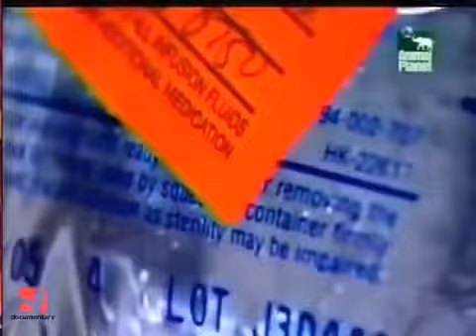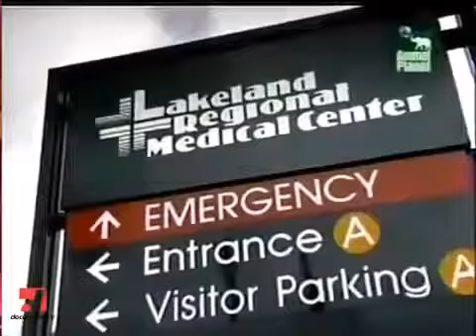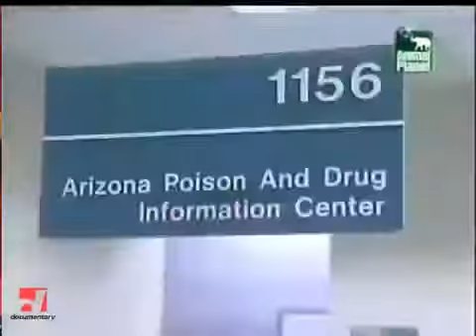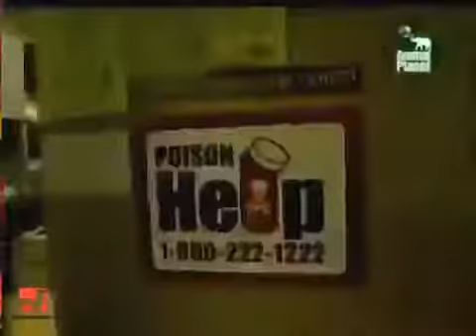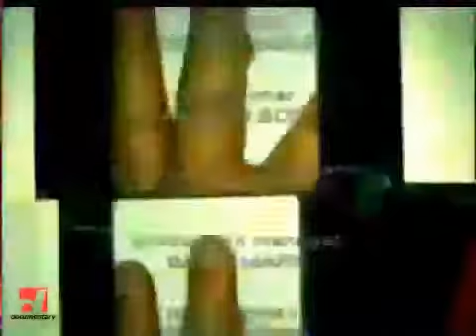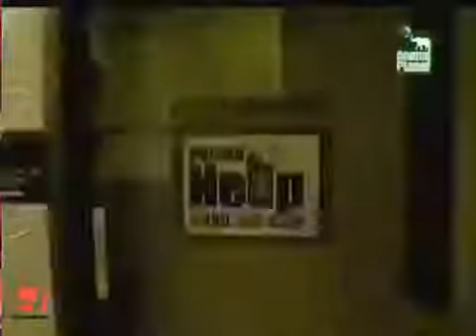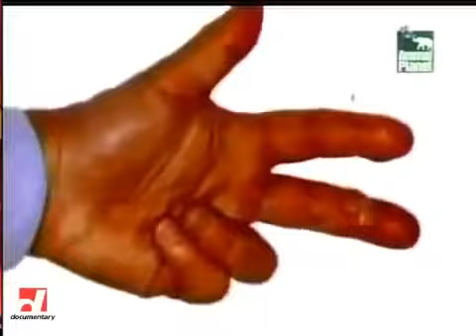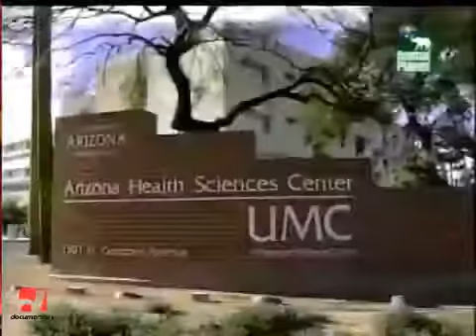TOP 10 Animales Más Venenosos Del Mundo